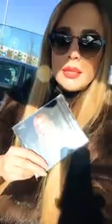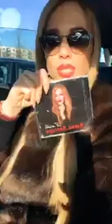Алёна Ланская (@alyonalanskaya) • Instagram 18 03 2018